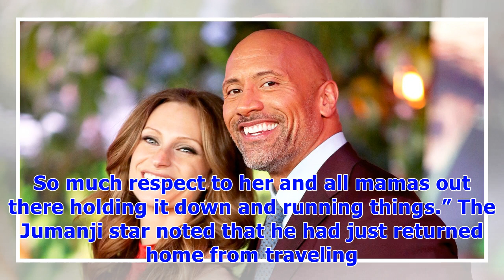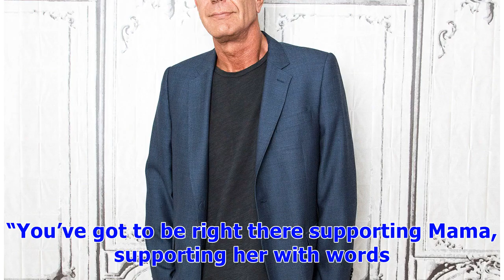∞Dwayne ’The Rock’ Johnson Feeds Girlfriend Lauren Hashian Pasta While She Nurses Their Baby Tiana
Breast-feeding moms need about 500 extra calories a day. And Dwayne “The Rock” Johnson is making sure his girlfriend, Lauren Hashian, enjoys every bite. The Rampage actor, 46, lovingly spooned pasta into Hashian’s mouth as she nursed their 7-week-old daughter, Tiana, on Sunday, June 10. Celeb Moms Share Breastfeeding Pictures “I’ll handle this business,” Johnson captioned his Instagram post. “Mama @laurenhashianofficial has her hands full nursing/feeding baby Tia, so I’m feedin’ mama her dinner.